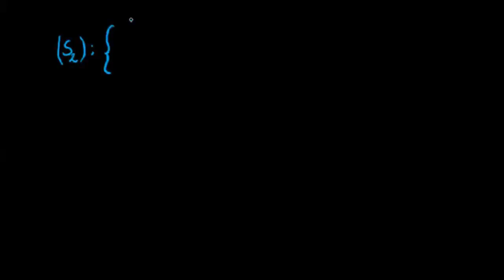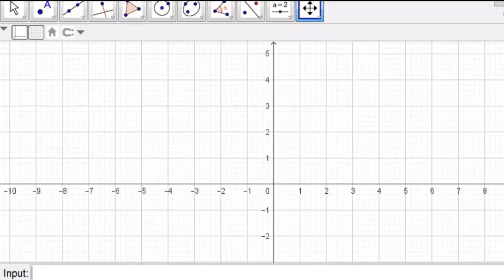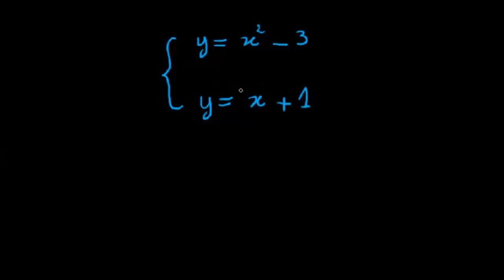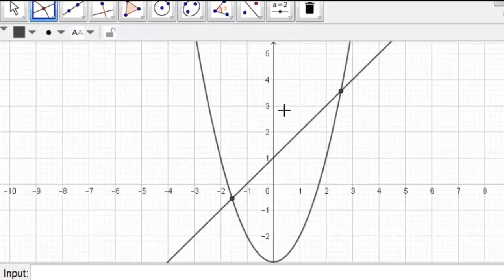Système de deux équations ( 3AC ) - Interprétation graphique